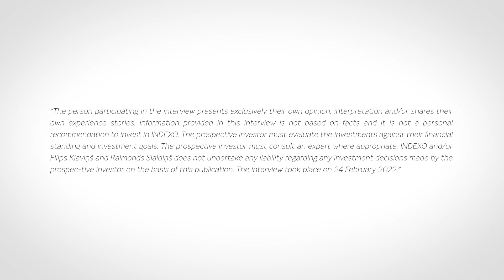How to be a shareholder in INDEXO? Answered by Filips Kļaviņš and Raimonds Slaidiņš.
We continue to drive change that will benefit not only INDEXO customers, but society as a whole. We are going to attract investments on the stock exchange to establish a bank in addition to managing the pension savings. The most customer-friendly bank in Latvia!

INDEXO's initial public offering (IPO) will provide an opportunity for anyone to become a shareholder in INDEXO and benefit from the company's continued growth.

Why did you decide to invest in INDEXO? How to be a shareholder in INDEXO? Where do you see INDEXO in five years? Filips Kļaviņš and Raimonds Slaidiņš, INDEXO shareholders, answer these and other questions.

You can find out more about the planned INDEXO IPO